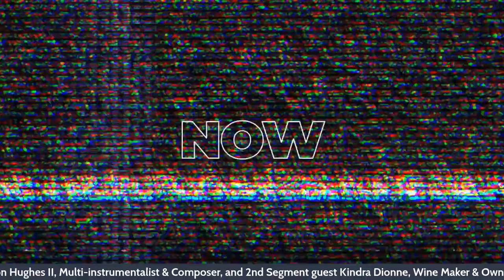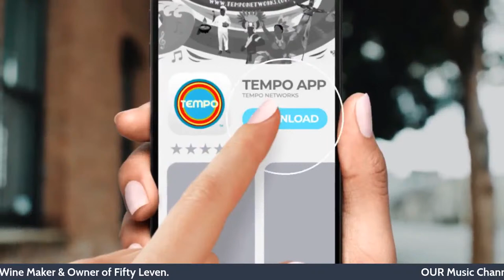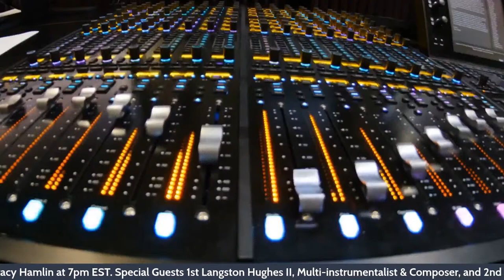The Tracy Hamlin Show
OUR Music Channel Presents The Tracy Hamlin Show on OUR TV Network, Amazon Fire TV, Android TV, Apple TV, ROKU - Host Tracy Hamlin at 7pm EST. Special Guests 1st Langston Hughes II, Multi-instrumentalist & Composer, and 2nd Segment guest Kindra Dionne, Wine Maker & Owner of Fifty Leven.